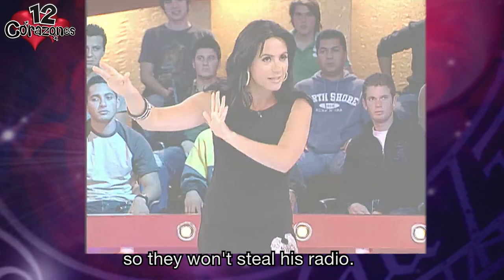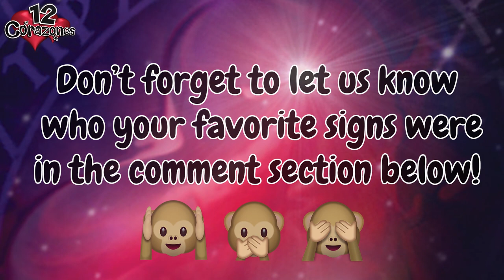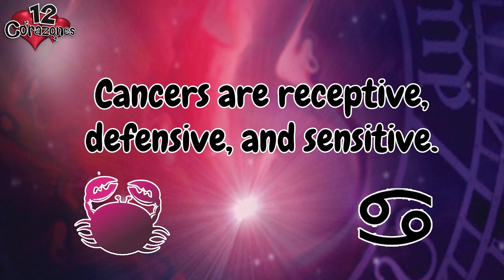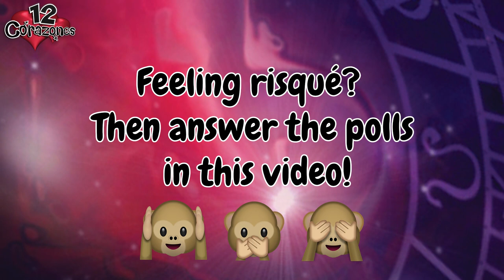12 Corazones💕: Best of Bikes and Cars! | Full Episode | Telemundo English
12 Corazones Full Episodes:

The best moments of motorcycles, low-riders, and biker girls!

About 12 Corazones:

12 Corazones (Spanish pronunciation: [ˈdose koɾaˈsones], 12 Corazones) is a Spanish-language dating game show produced in the United States for the television network Telemundo since January 2005, based on its namesake Argentine TV show format The show is filmed in Los Angeles and revolves around the twelve Zodiac signs that identify each contestant. The show is hosted by Penelope Menchaca and features advice from co-host Maximiliano Palacio, an Argentine former polo player turned actor, and Edward'O, an astrologist; Palacio and Edward'O often appear alternately in some episodes and simultaneously in others.

12 Corazones💕: Best of Bikes and Cars! | Full Episode | Telemundo English